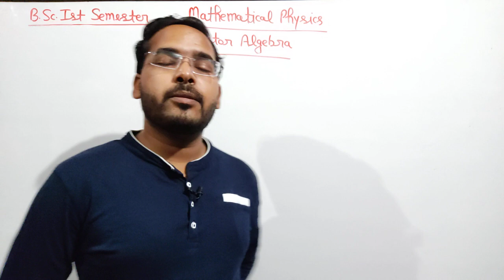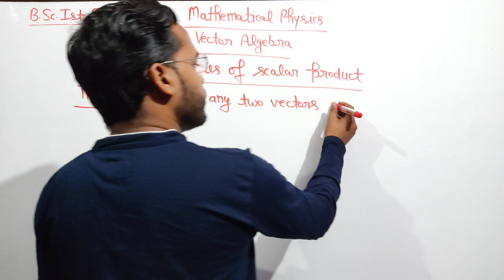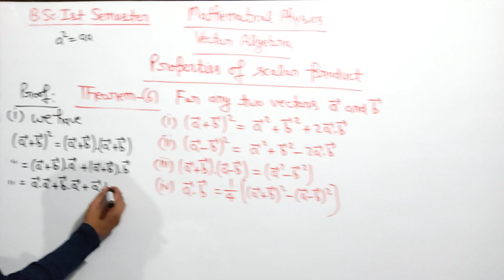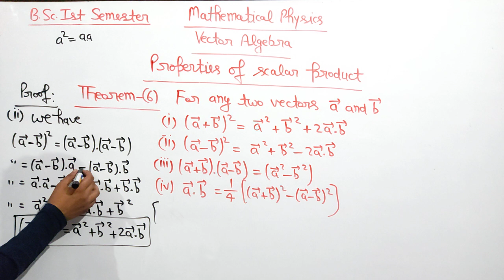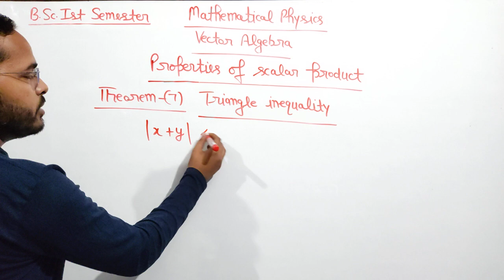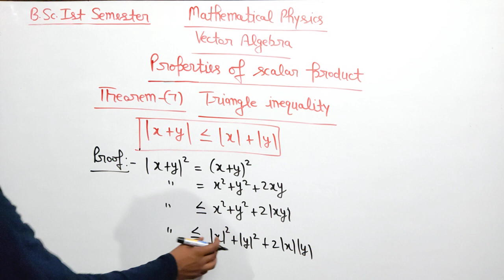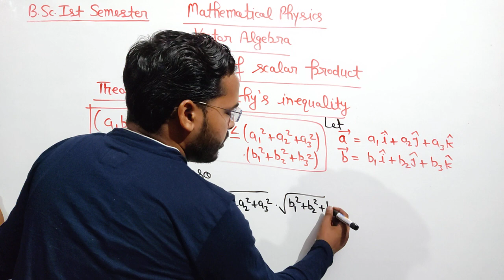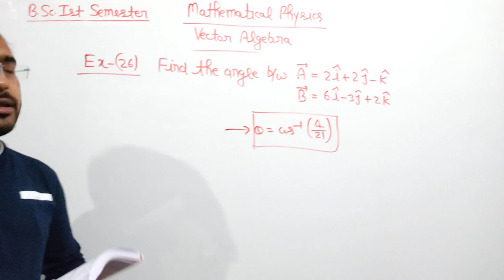Mathematical Physics for B.Sc.1st Semester | Lec-11 | Unit-1:-Vector Algebra| by Navneet Gautam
Mathematical Physics for B.Sc.1st Semester |Vector Algebra| Lec-11 | by Navneet Gautam|

इस channel पर B.Sc.1st ,2nd and 3rd year के लिए Physics की नि:शुल्क online class चल रही है।

बीएससी हिंदी में करें? या English में? explained by Navneet Gautam

Part-A :- Mathematical Physics